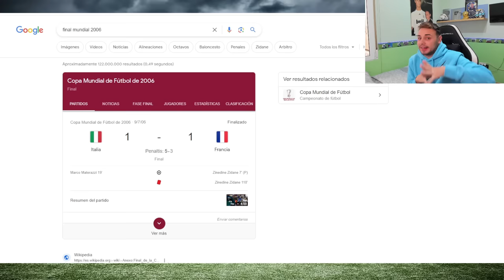😱 LA GRAN FINAL DEL MUNDIAL de LUCA BAGGIO vs MBAPPÉ | FC 24 Modo Carrera Jugador - Ep.18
FC 24 MODO CARRERA JUGADOR EPISODIO 18
Hoy arranca la carrera de un nuevo jugón, nuevo modo carrera jugador en EA FC 24. FINAL DEL MUNDIAL 2026 vs Mbappé

FC 24 CAREER PLAYER
CAREER PLAYER MODE FC 24
LUCA BAGGIO FC 24
LUCA BAGGIO MODO CARRERA JUGADOR
LUCA BAGGIO EPISODIO 1
BYFACTORY MODO CARRERA JUGADOR